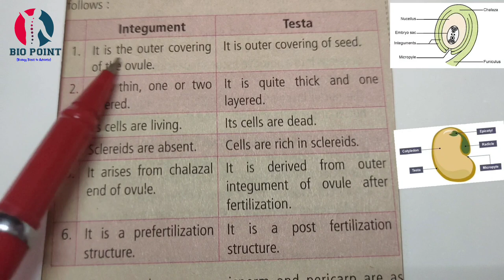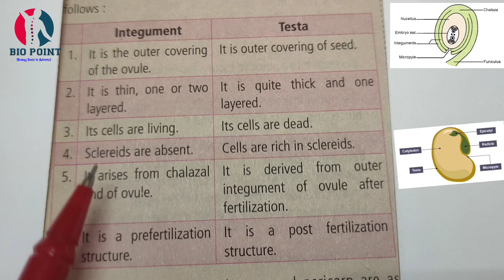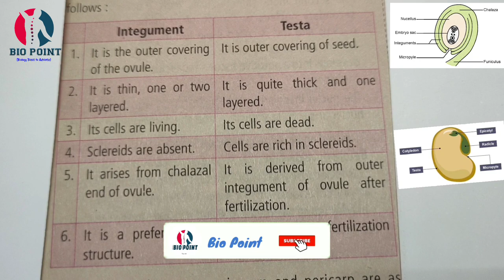OVUL | SEED | TESTA | INTEGUMENT | Difference between integuments and testa